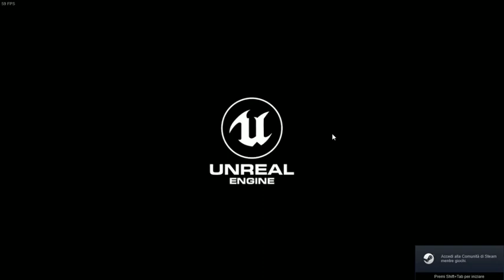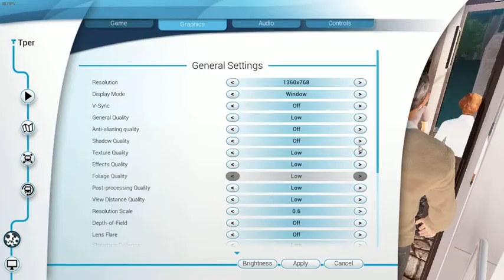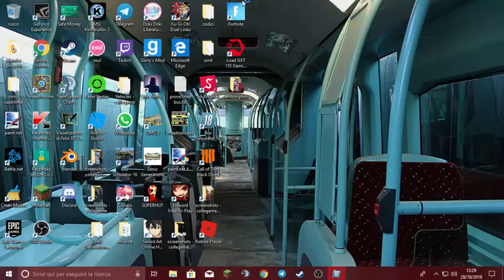CAMBI DI QUALITA' PIU' CRASH DEL GIOCO - bus simulator 18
come la preferite la qualità?
più fluida con poca qualità o più alta con il lag?